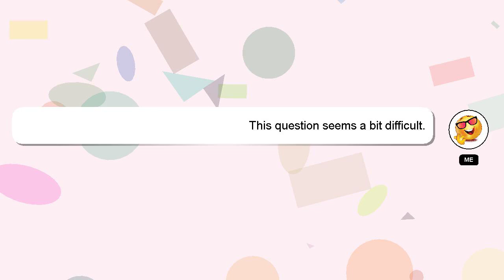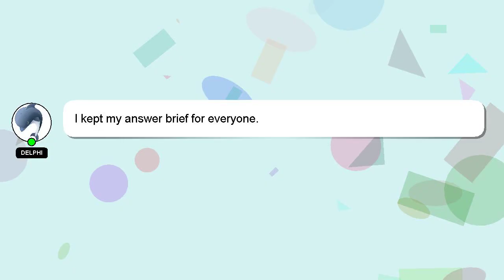How to finish loom potholder?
A brief presentation of myself, Hello, I am Delphi. Let me help you with your questions. - How to finish loom potholder?

Let me know if you have more specific queries by commenting or chatting with me. A 'heart' from me is a way of showing appreciation for your answer.

*2 What we are experimenting :*